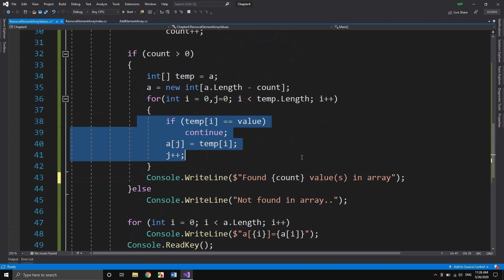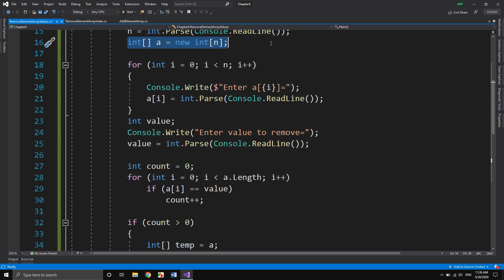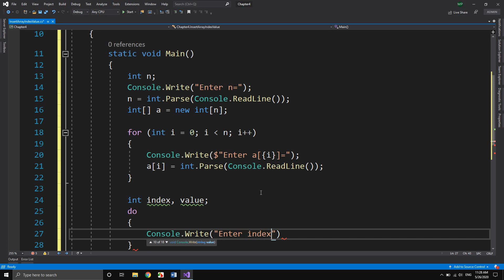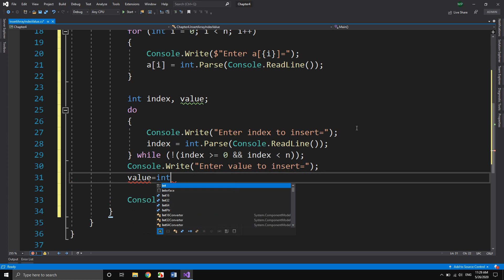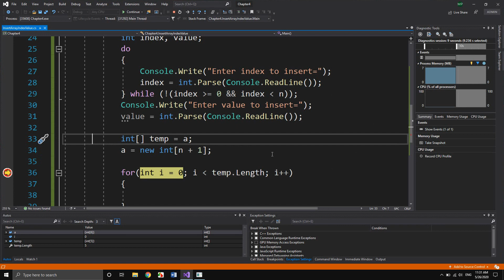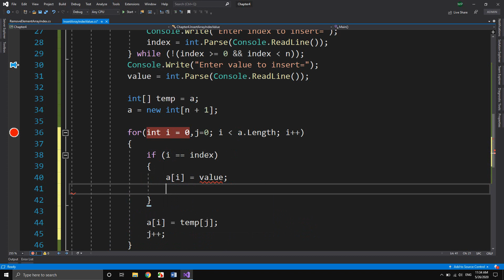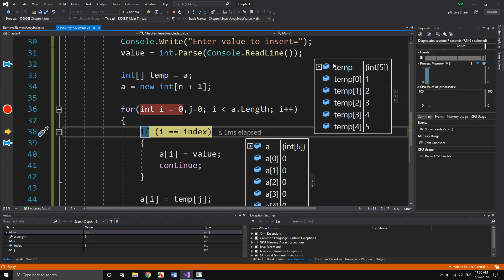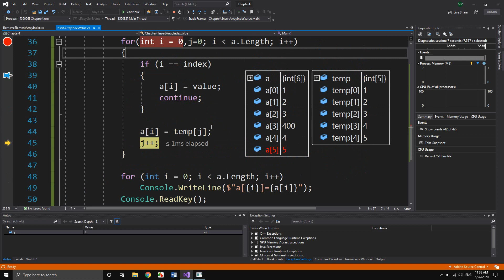C# Chapter4 Array Part6